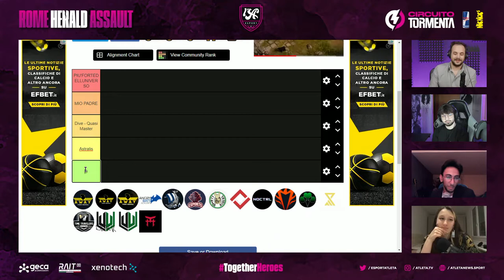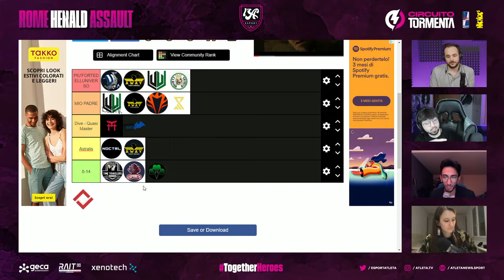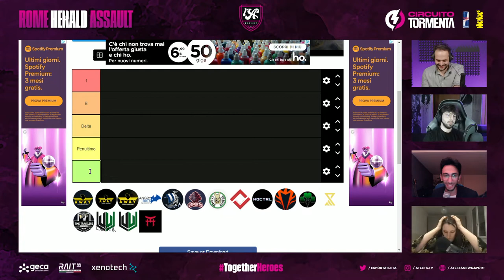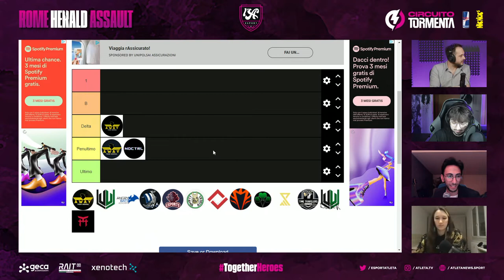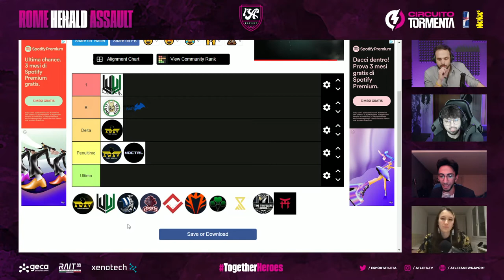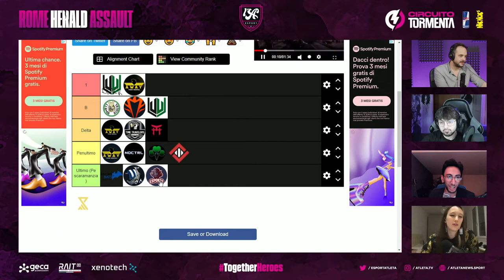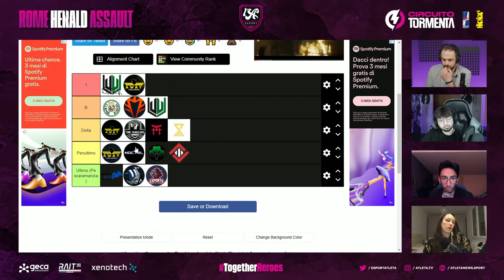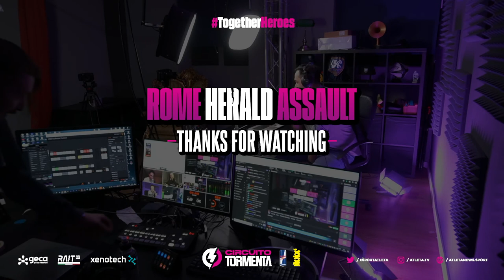Rome Herald Assault 2022 - Tier List Pre-Tournament con Tavernello e Charlie!